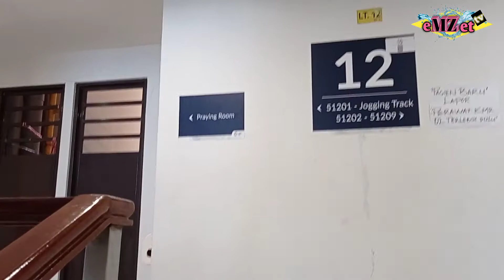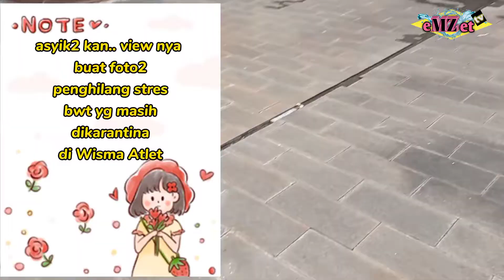Tempat Nongkrong dan View Asik di Wisma ATLET | Spot Asik buat Foto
Wisma Atlet bukanlah tempat yang mengerikan, justru banyak tempat buat nongkrong dan view yang asik di wisma atlet,ada tempat untuk sekedar nongkrong dan berkumpul, untuk berjemur ada juga yang bisa digunakan untuk berolahraga jika ingin sendiri,yuks kita saksikan aja asiknya tempat nongkrong dan view asik di wisma Atlet